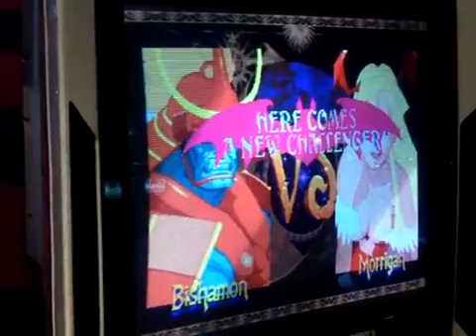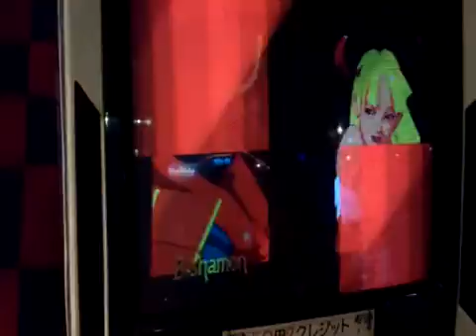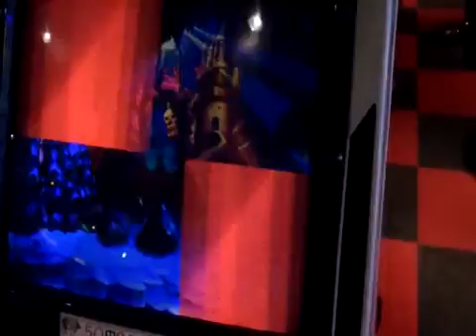[Vampire Savior] Namba Hills 14.12.2012 [2/3]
Arcade: Namba Hills (Osaka)
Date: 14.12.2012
Format: Freeplay
Players: unknown
source: Nicovideo